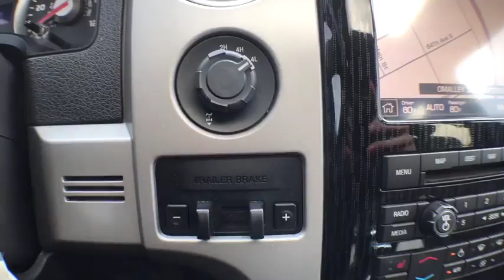2010 Ford F-150 Coopersville, Muskegon, Grand Rapids, Grand Haven, Hudsonville, MI BB4135A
Tuxedo Black U 2010 Ford F-150 available in Coopersville, Michigan at Betten Baker Chevy Buick. Servicing the Muskegon, Grand Rapids, Grand Haven, Hudsonville, MI area.

Tuxedo Black 2010 Ford F-150 FX4 4WD 6-Speed Automatic Electronic 5.4L V8 EFI 24V FFV 5.4L V8 EFI 24V FFV, 4WD, ABS brakes, Alloy wheels, AM/FM radio: SIRIUS, Compass, Electronic Stability Control, Illuminated entry, Low tire pressure warning, Remote keyless entry, Traction control.brbrRecent Arrival!brbrAwards:br  * 2010 KBB.com Brand Image Awards